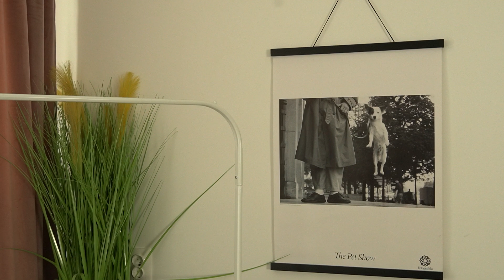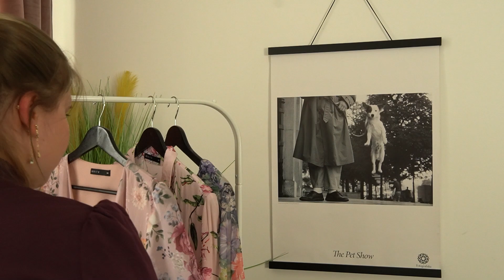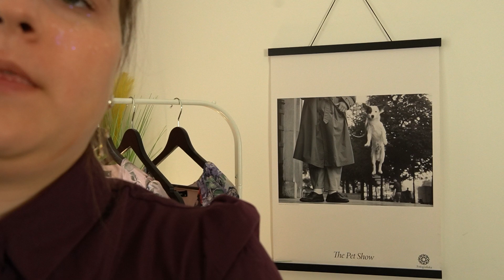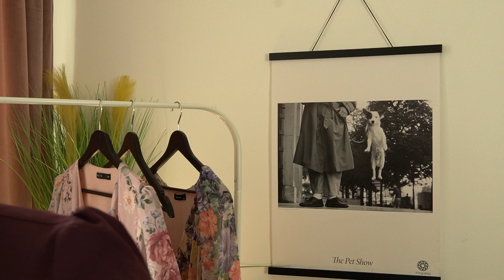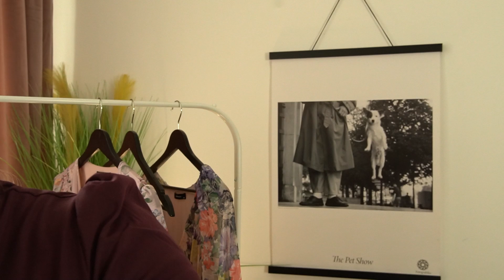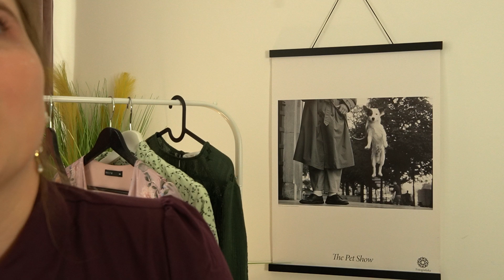ASMR Dress Boutique Roleplay (whispered, fabric sounds)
Hello! Looks like you're searching for a dress. Let's find the perfect one!

This video has: fabric sounds, personal attention, fixing-things-while-they're-on-you, off-screen sounds, zippers. You will try the dress on, I'll help adjust it, and give some of my opinions.

00:00 Intro (Looking at you)
01:54 First Dress (talking, adjusting, fabric sounds)
07:05 Second Dress
15:16 New set of dresses
17:07 Third Dress
22:52 Talking about the remaining dresses
24:10 Accessories
26:17 Outro

Video additional information
📷 Background photo: © Elliott Erwitt: FRANCE, Paris, 1989, MAGNUM PHOTOS. Purchased from Fotografiska Stockholm Pet Show Exhibition